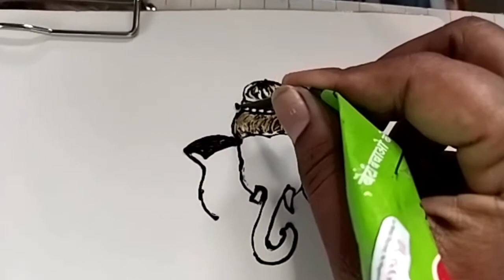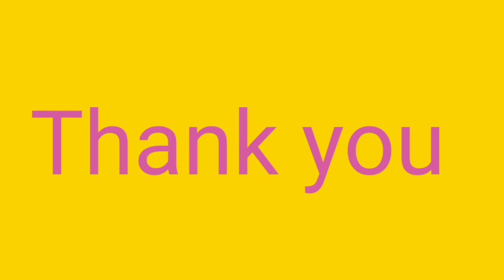ganesh mehndi/step by step ganesh maehndi /How to draw ganesha in mehndi/मेहंदी गणपती बाप्पाची